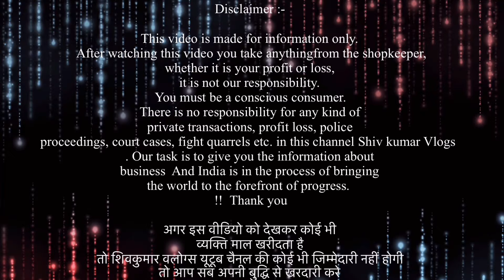4 गुना फायदा । 18₹ का खरीदें 100₹ का बेचे । बड़े बड़े व्यापारी भी यही से लेते है । Summer Collection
4 गुना फायदा । 18₹ का खरीदें 100₹ का बेचे । बड़े बड़े व्यापारी भी यही से लेते है । Summer Collection

Wz 106/141  basement rajouri garden extension near budget bazar
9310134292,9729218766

 / shivkumarvlo.  .